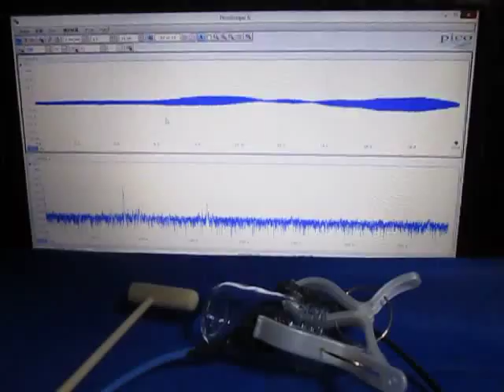超音波プローブによる発振制御システム ultrasonic-labo